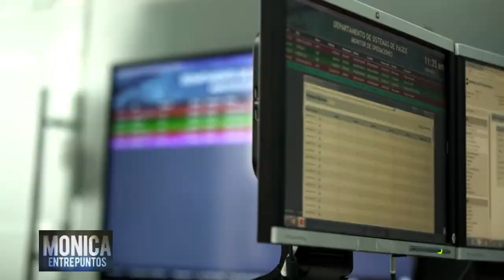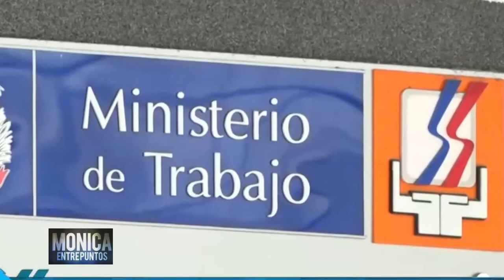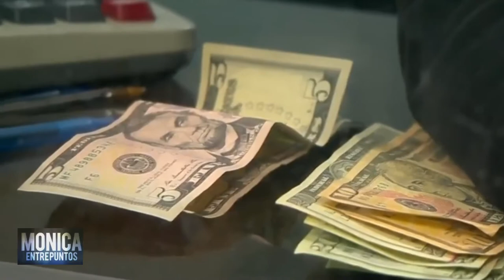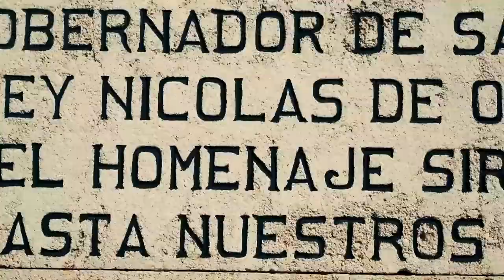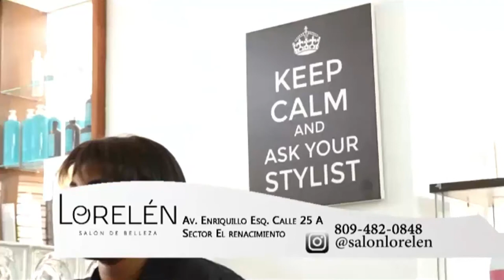Académicos analizan crisis COVID 19 y la apertura económica. Entre Puntos 16 Julio 2020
Invitado:
Antonio Ciriaco Cruz - Vicedecano Facultad de Economía de la UASD
César Apolinar Veloz - Economista
Tema: Académicos analizan crisis COVID 19 y la apertura económica

para ver EntrePuntos Por RNN canal 27 todos los jueves a las 11:00 AM / y SDTV canal 24 y 69 UHF domingos a las 10:30 PM.